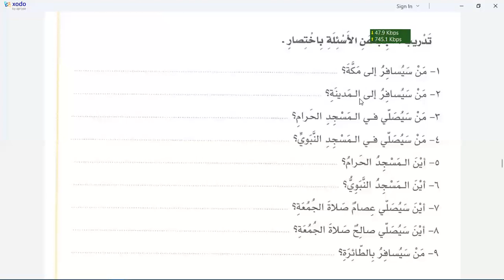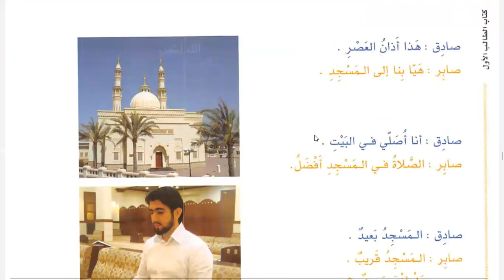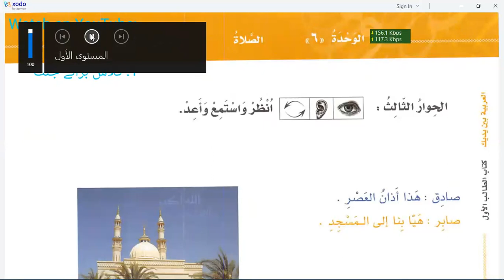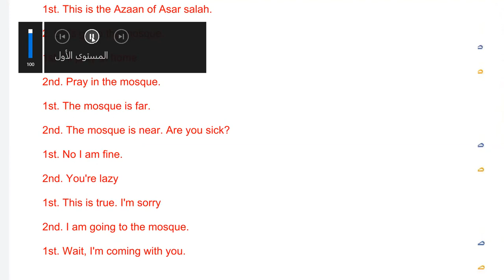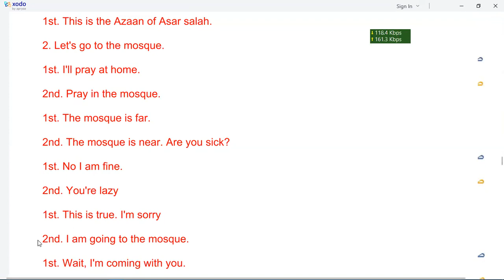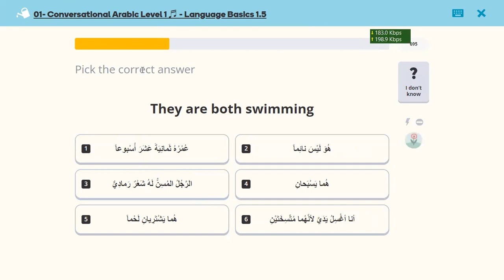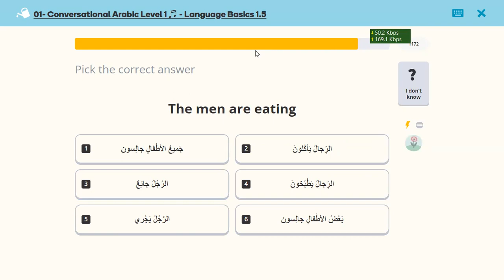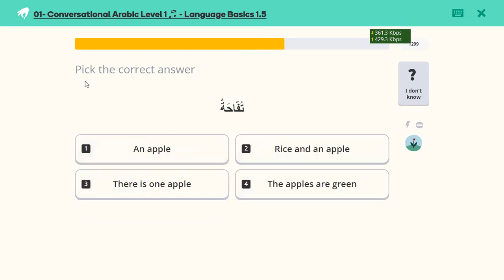Learn Arabic | Day 38 | العربية بين يديك كتاب الطالب ١ الجزء ١ | Chapter 47